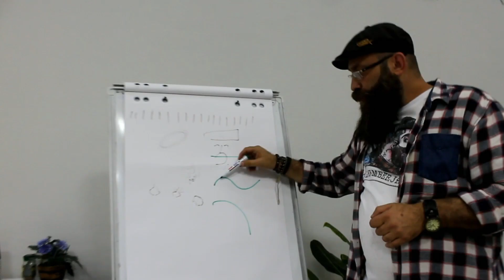Салман Исмаилов провёл семинар о том, как делать "Hair Tattoo"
Filial 1 İnşaatçılar 38 pr.
Filial 2  Zərgər-Palan 5 küç
Biz individuallıq yaradırıq !
Hər gün 10:00 - 21:00

Saç,
Sac,
kəsim,
azərbaycan,
bakı,
baki,
baku,
azerbaycan,
saç kəsimi,
sac kesimi,
berber,
bərbər,
bərbərxana,
uşaq,
uşaq saçı,
uşaq saç kəsimi,
usaq sac kesimi,
usaq saç kəsimi videoları,
uşaq sas kesimi videolari,
kəsimlər,
kesimler,
barber,
barbershop,
undercut,
style,
hair,
haircut,
hair tattoo,
tattoo,
children hair cut,
children,
brasile hair cut,
brasile,
argentina hair cut,
argentina,
american hair cut,
american,
beard,
beard cut
hair style,
style,
fashion,
fashion style,
fade,
fade cut,
keratin,
hair videos,
mens hair,
mens style,
mens stles,
hair video,
men hair,
skin fade,
museum,
muzey,
whal andis,
wahl,
kondor,
hair post,
barber school,
barber tattoo,
Стрижка,
не удается стричь волосы,
видео стрижки волос,
стрижки мальчиков,
стрижки мужчин,
машина для стрижки волос,
стрижка в домашних условиях,
стрижка асмр,
стрижка гарри
стрижка не удалась,
учебник по стрижке,
стиль стрижки,
стричь мужчину,
стрижка для мужчин,
стрижка и массаж,
стрижка мальчиков
стрижка асмр,
видео стрижки волос,
стрижки мальчиков,
стрижки мужчин,
стиль стрижки,
стрижка и окраска волос,
стрижка и укладка волос,
стрижка мальчиков 2020,
стрижка мальчиков 2021,
стрижка мальчиков 2019,
прическа мальчика
прическа для мужчин,
прическа для детей,
учебник по прическе,
прическа на длинные волосы,
подборка причесок,
модные прически,
стрижка для мальчика
прически для мальчиков,
волосы мальчика
стрижка мальчика,
парикмахерская
парикмахерская академия
парикмахерская,
парикмахерская борода
мальчик-парикмахер
парикмахерские машинки,
парикмахерские стрижки
парикмахер тв,
парикмахерская школа,